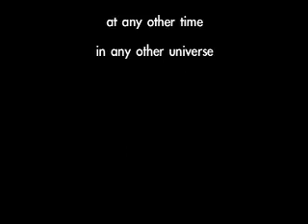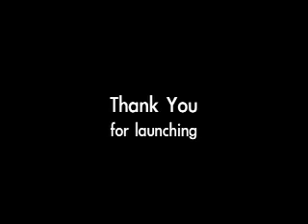The Mighty Rockets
The Mighty Seltzer/Balloon Rocket launches.